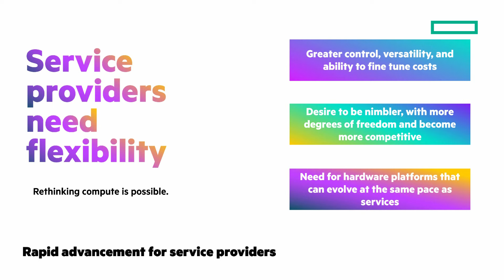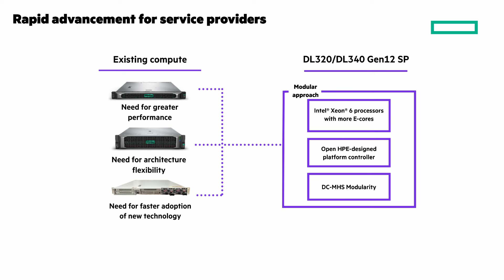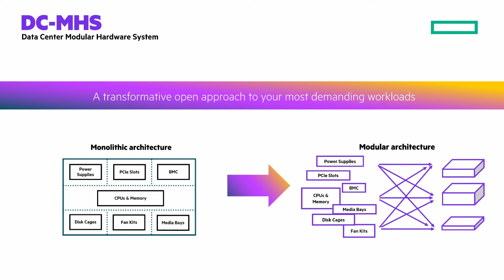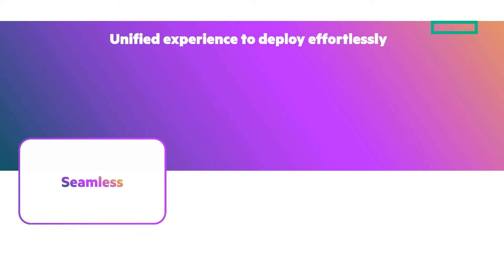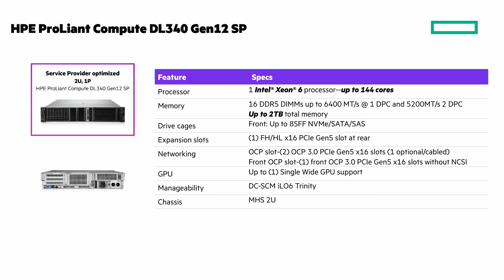The new HPE ProLiant DL320 and DL340 Gen12 SP are here | Chalk Talk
Meet the new HPE ProLiant DL320/DL340 Gen12 SP - a new generation of server for service providers.